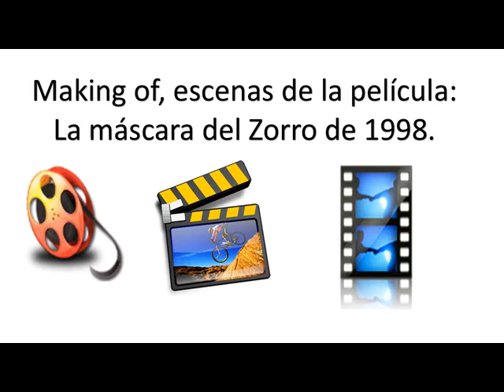Filmación de escenas de La Máscara del Zorro de 1998